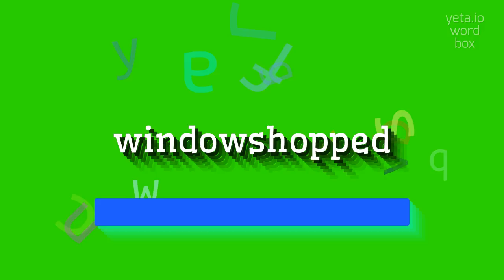How to say "windowshopped"! (High Quality Voices)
Watch in this video how to say and pronounce "windowshopped"!